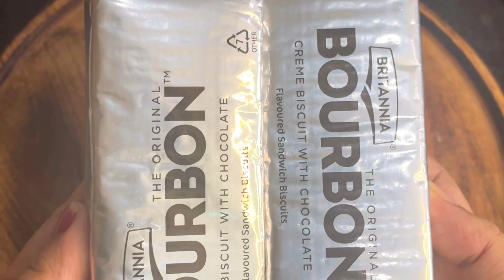Chocolate Cupcakes: No Maida, No Butter, No Problem!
Chocolate Cupcakes Recipe | How to Make Chocolate Cupcakes | No Maida, No Butter, No Oil Cupcakes

Learn how to make the best chocolate cupcakes – super moist, fluffy and chocolaty cupcakes with chocolate buttercream. This recipe is very easy and better than any store bought cake mix.

chocolate cupcakes recipe
chocolate cupcakes
how to make chocolate cupcakes
chocolate cupcake
easy chocolate cupcakes recipe
moist chocolate cupcakes
chocolate cupcake recipe easy
cupcake recipe
cupcakes recipe
chocolate
cupcakes
how to make cupcakes
easy chocolate cupcakes
chocolate cake
super moist chocolate cupcakes
chocolate cupcakes from scratch
recipe
the best chocolate cupcakes recipe
cupcakes recipe chocolate
Chocolate cupcakes Recipe
 moist chocolate cupcakes
homemade chocolate cupcake recipe
easy cupcakes recipe
chocolate buttercream
chocolate frosting
chocolate cupcakes with buttercream frosting
chocolate cake
dessert
recipe
birthday cupcakes
preppy kitchen
john kanell
chocolate cupcakes
chocolate cupcake recipe
chocolate cupcakes recipe
moist chocolate cupcakes
cupcakes
easy chocolate cupcakes
chocolate cupcake
cupcake recipe
chocolate
baking
cupcake
cupcakes recipe
recipe
best cupcakes recipe